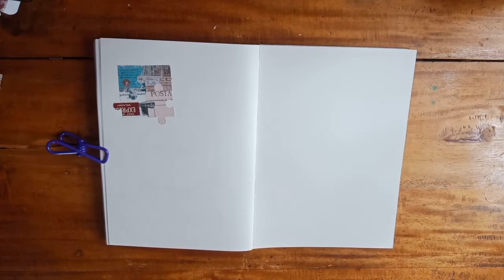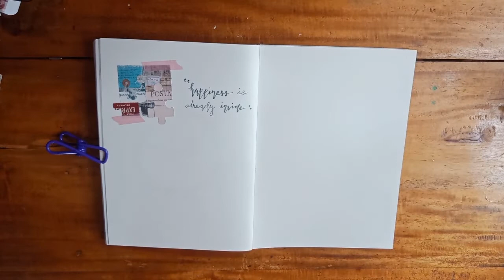My August Plan (Minimal Style) || VIDEO #12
It's already August 16 but it's not too late for my montly spread!! 😍😊 This is a suuuuuuuuper late post 😅